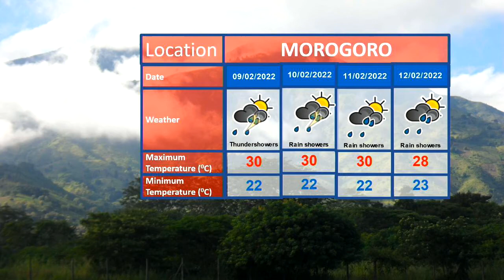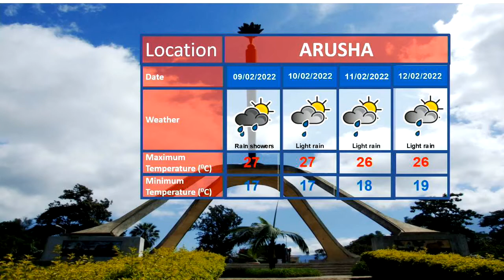TANZANIA WEATHER FORECAST 07/02/2022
Weather forecast for the next 24 hours starting at 21:00 tonight 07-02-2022 presented by the weather analyst Magreth Massawe.